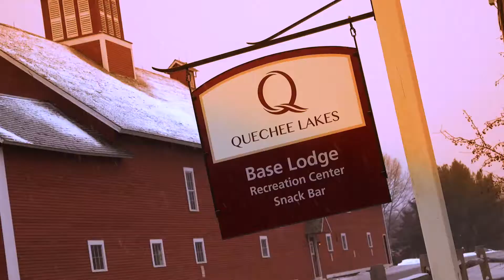The Quechee Club 2017-18 Season Stoke - Ski Vermont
Get psyched for the 2017-18 ski and snowboard season with The Quechee Club and Ski Vermont.